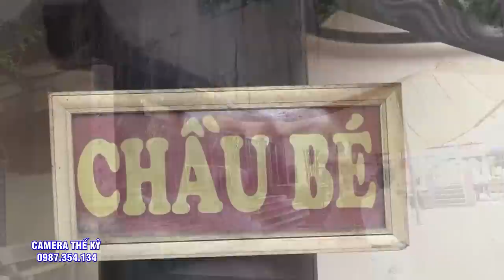CHẦU BÉ BẮC LỆ - Đồng Thầy Xinh Đẹp ĐÀo THị Hường Loan Giá 2 giá chầu Tại đền Quan Đệ NGũ. Quá Tuyệt